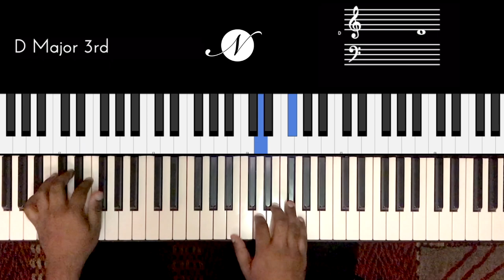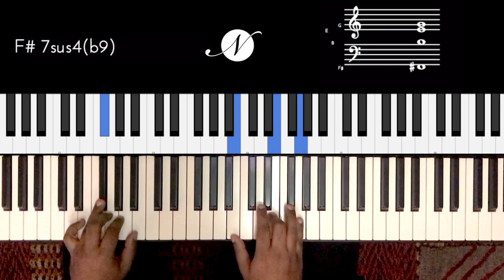Riff #2174 - Jason Zac